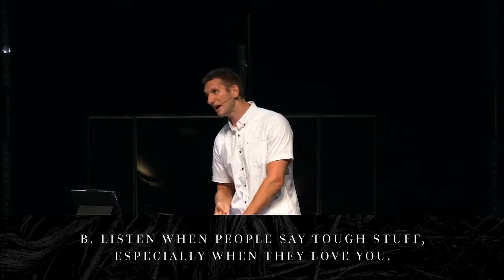FC Live | Roots & Stuff // July 1st, 2018